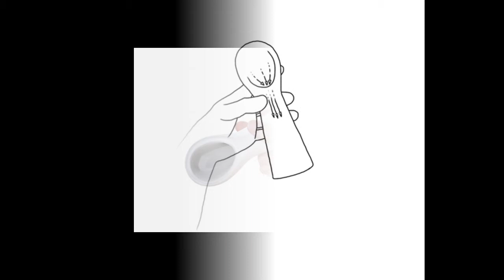Salt/Pepper Pot | Sogum Huchuhuchu By. Jaemin Jaeminlee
Sogum HuchuHuchu has a shape similar to a spoon. This special-looking salt/pepper pot allows you to collect small amount of salt or pepper on the bowl of the spoon by simply shaking it lightly. And when proper amount is gathered, you can spread them on to your dish. Funny Videos

怪异和奇妙

Thanks ☺